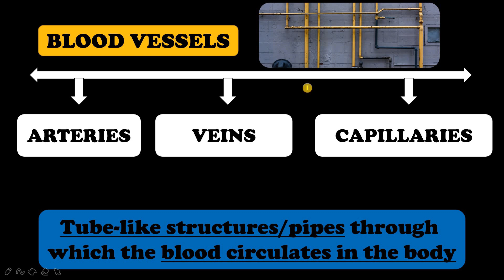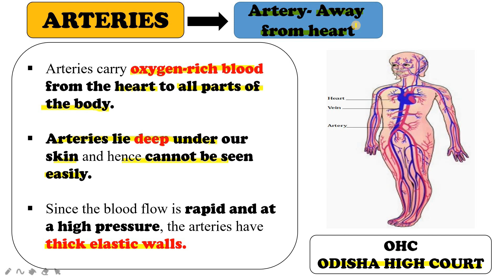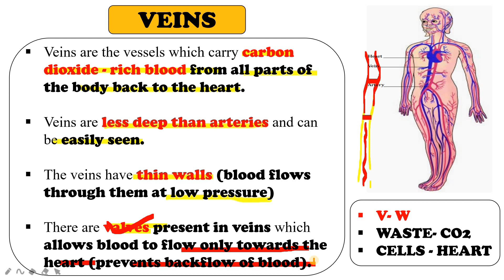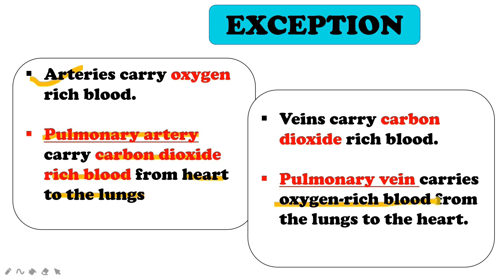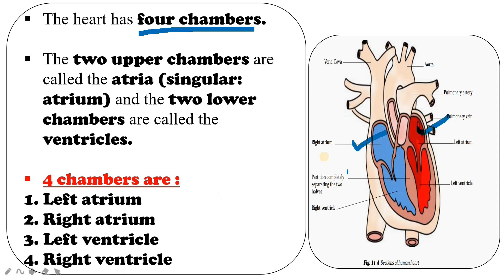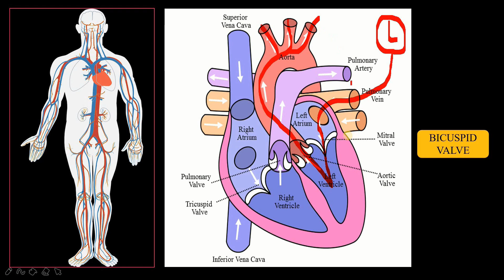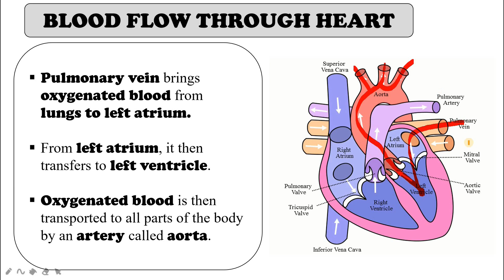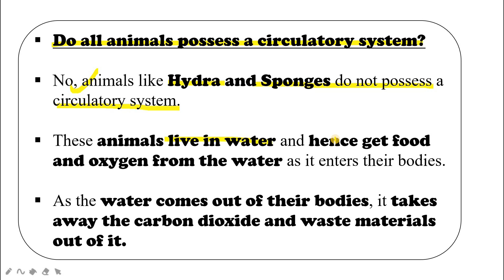TRANSPORTATION IN ANIMALS AND PLANTS : CLASS 7 SCIENCE: CHAPTER 11: PART 2 : HINDI I MANISHA PARIHAR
TRANSPORTATION IN ANIMALS AND PLANTS : PART 1
Class 7 science
Educating Young Minds